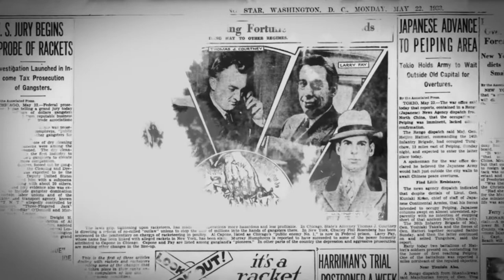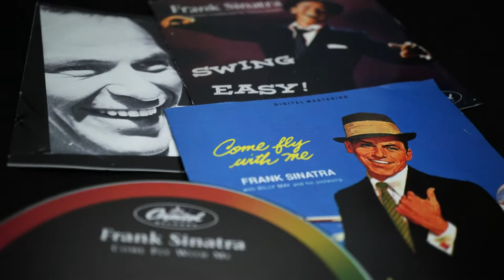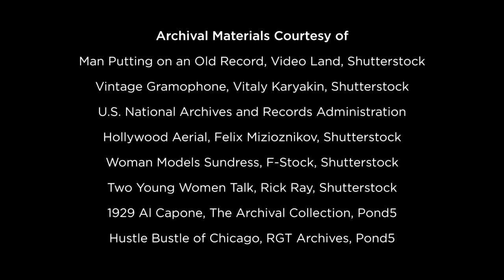"The Mobster's Retreat" - Norman, OK - LoyalTV E83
Just east of Norman sits a handcrafted home nestled among the trees. Although it appears inconspicuous today, it was once the beloved retreat of one of America's most notorious mob bosses and right hand to Al Capone, Murray "The Hump" Humphreys. This week on LoyalTV, join us for a look at the history of the house and why Public Enemy Number One once called Oklahoma home.